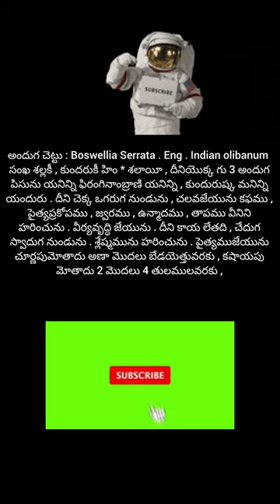andhuga tree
Boswellia Serrata: Boswellia Serrata.  Eng.  Indian olibanum Sankha Shallaki, Kundaruki Him